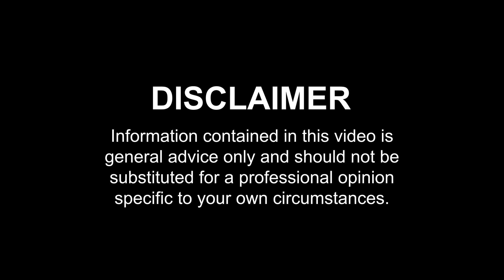Is Apple Cider Vinegar Destroying Your Teeth? (A Dentist Perspective)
Dr Murray Orr sheds some light on this one health trend everyone is talking about - Apple Cider Vinegar benefits and the risks it runs to your teeth.